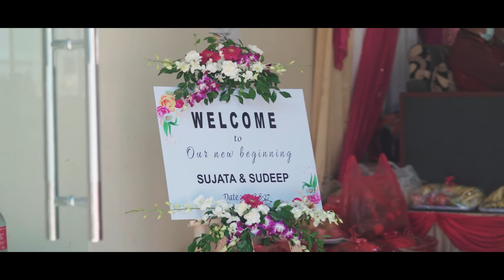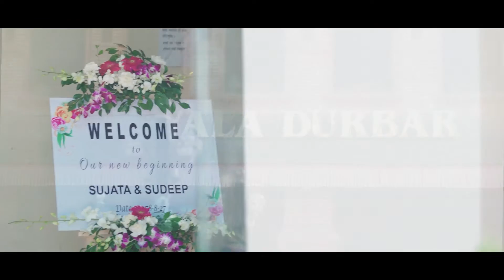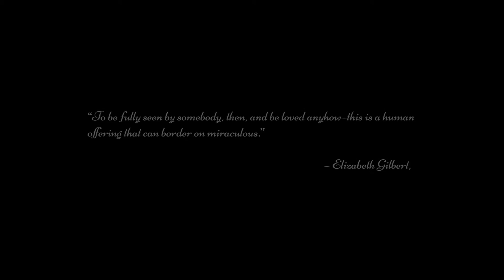Sudeep + Sujata || Wedding 2021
Many Many congratulations to the beautiful couple...